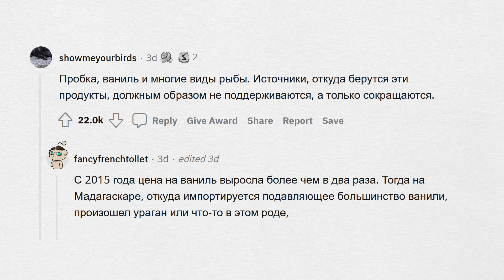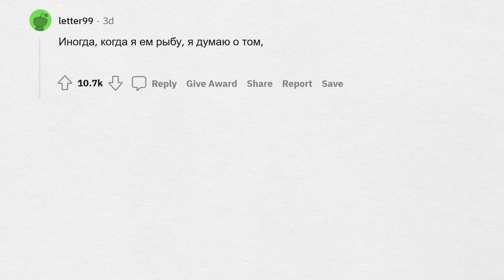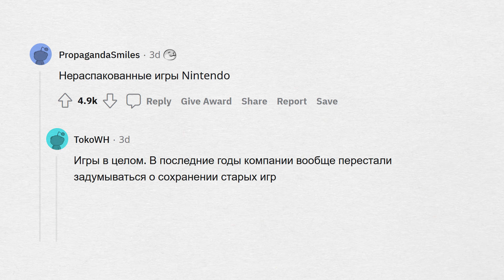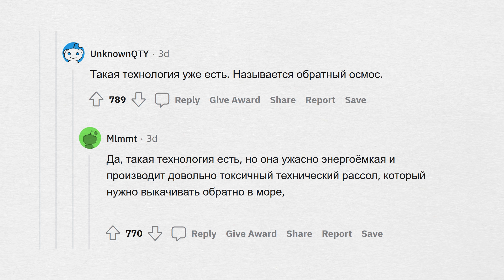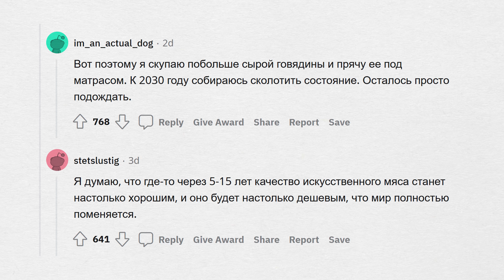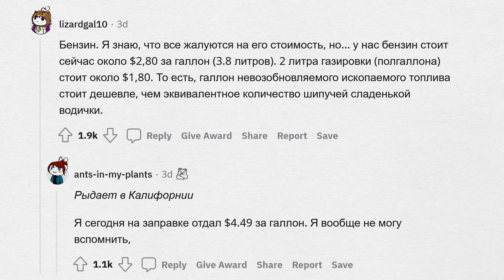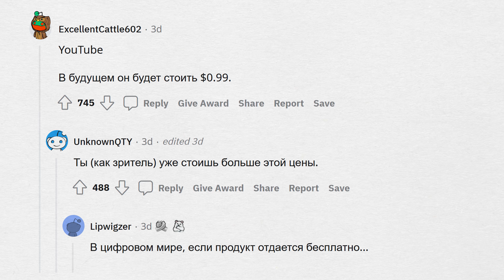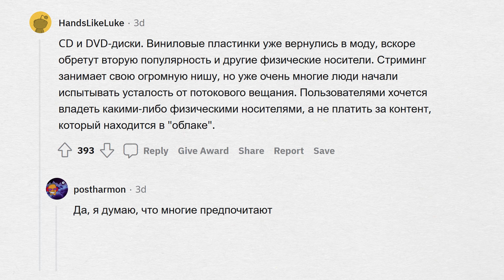Какая ДЕШЕВАЯ вещь станет ОЧЕНЬ ДОРОГОЙ в будущем? 💵